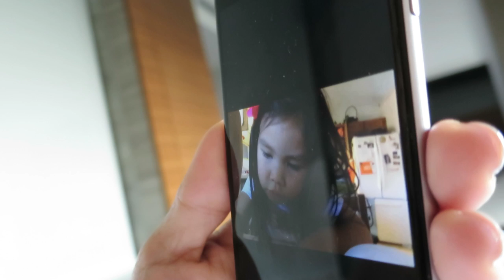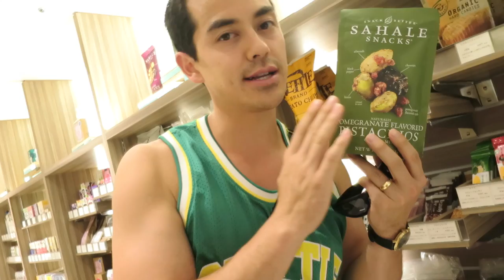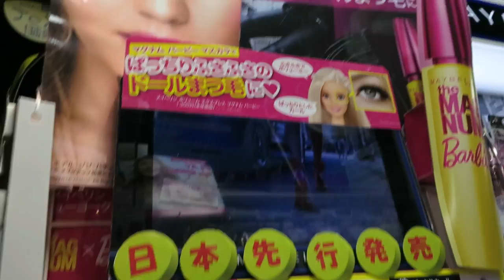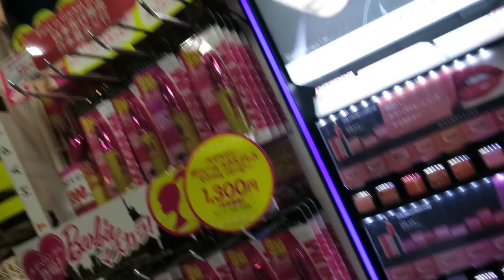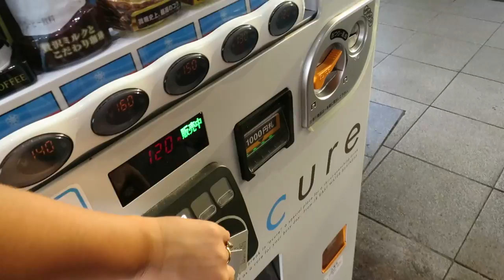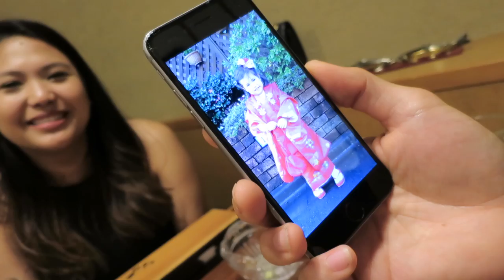MEETING REAL GEISHA IN TOKYO! - August 05, 2016 - ItsJudysLife Vlogs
We were able to meet real Geishas through a site called If you visit, let them know we sent you!
Snapchat! itsMommysLife

Judy's Links

Benji's Links

Vlog Camera We Use:

Blendtec Blender